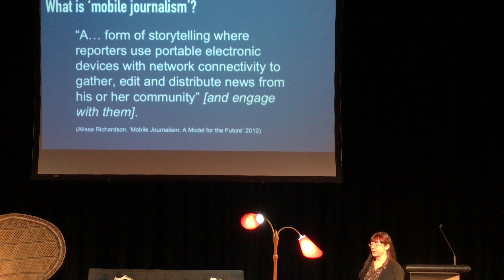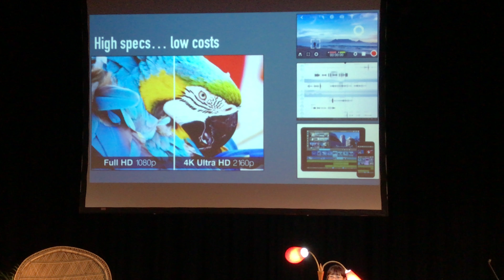Mobile Journalism: Storytelling, democratised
Smartphones are making digital storytelling with audio and visible affordable to newsrooms all over the world. A combination of high-end cameras, relatively affordable handsets and low-cost apps mean any journalist, anywhere in the world, can film, edit and share broadcast quality video and audio stories.

This is a lightning presentation by Corinne Podger at Storyology, an annual conference hosted by the Walkley Foundation in Sydney, Melbourne and Brisbane. A link to my session is here: